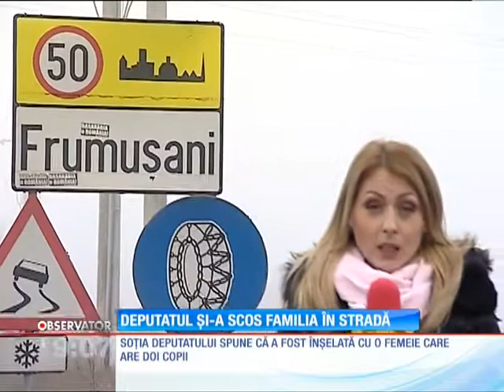Un deputat şi-a dat soţia afară din casă, cu tot cu copilul de şase ani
O telenovelă dâmboviţeană zguduie politica românească! Un deputat este acuzat că şi-a dat soţia afară din casă, cu tot cu copil. Tot el, unul dintre cei mai bogaţi aleşi, ar fi înşelat-o, apoi a lăsat-o pe drumuri, fără bani şi fără haine.